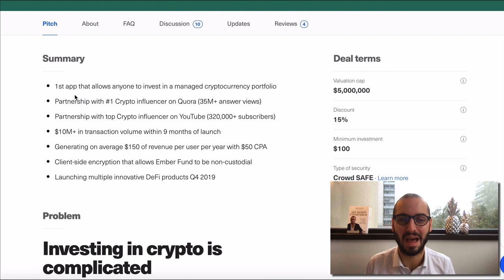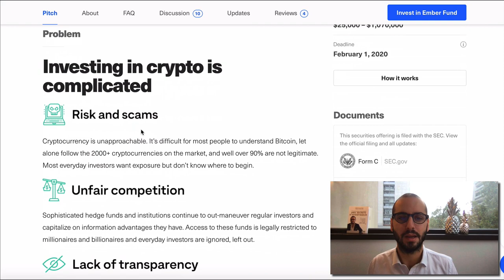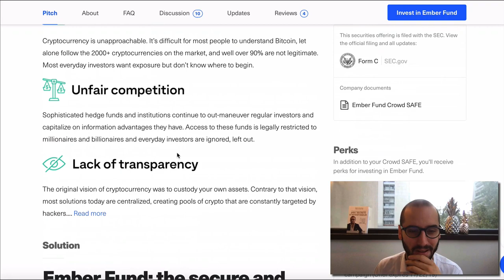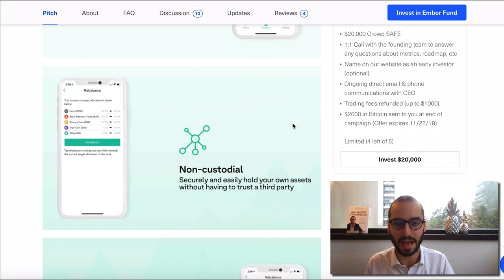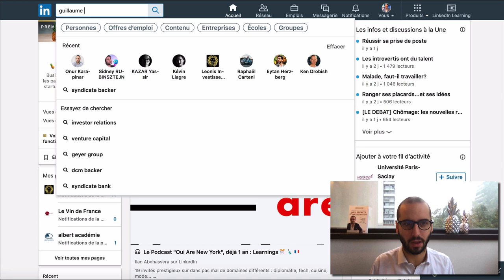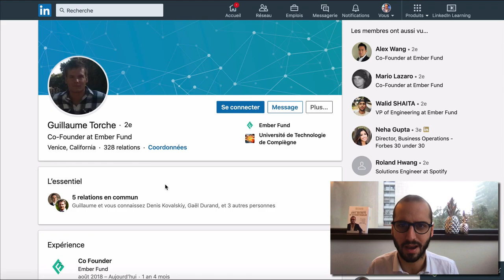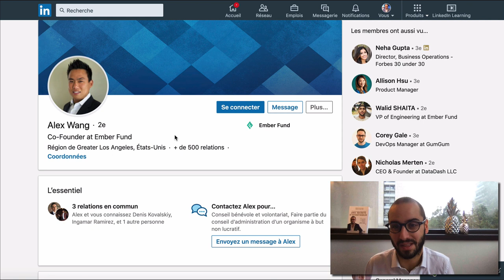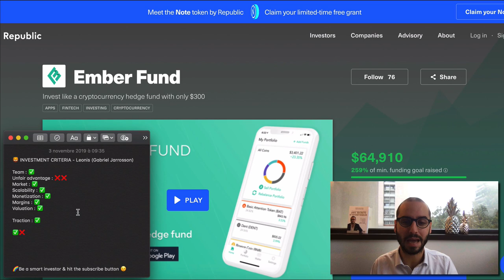Ember Fund on Republic : Should you invest? My analysis and opinion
I'm offering you 10$ in bitcoin! To redeem the offer

📞 Do you want me to PERSONALLY coach you on the phone regarding your investments ?

IMPORTANT
I am not giving any financial advice, I am simply sharing my personal opinion and my investments. You are free to imitate me or not.
I do not guarantee any earnings. Your money will never be transferred through me : you remain the only one in control and with 100% possession of your money.

I'm offering 1 year FREE membership to my investment club.
To enter, subscribe to this YouTube channel, turn on notifications 🔔 and tell me in the comments of this video why you want to become financially free (for instance : I want to leave my 9-5 job and travel the world!)